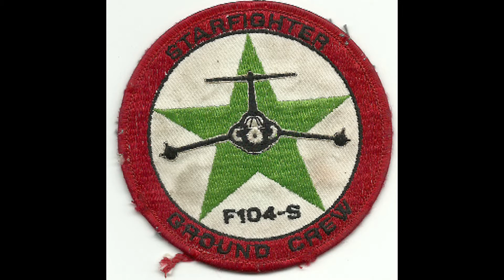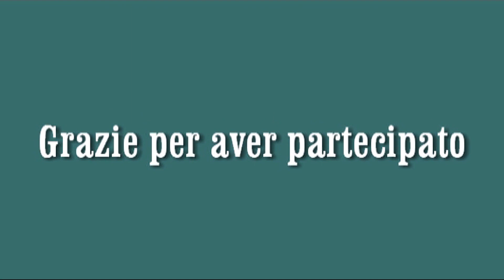I miei primi 50 anni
Ho compiuto 50 anni!